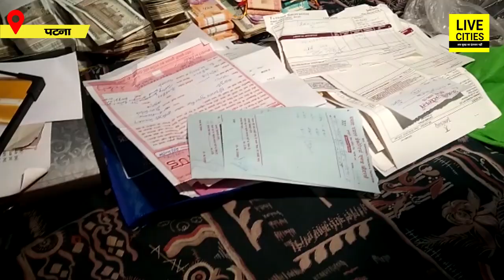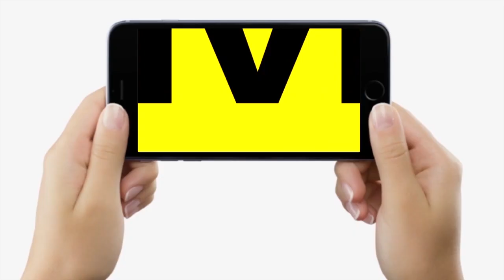इस Engineer के पास इतना सोना कैसे आया, 60 लाख कैश भी मिले, जमीन के प्लॉट और भी बहुत कुछ, देखिए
इस Engineer के पास इतना सोना कैसे आया, 60 लाख कैश भी मिले, जमीन के प्लॉट और भी बहुत कुछ, देखिए | Bihar News | LiveCities